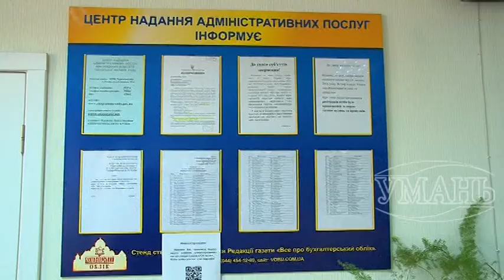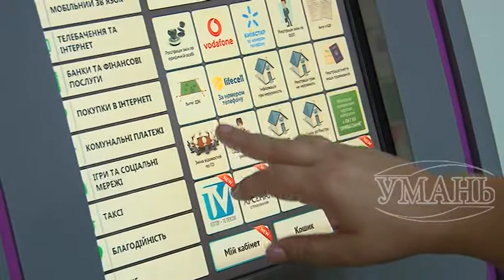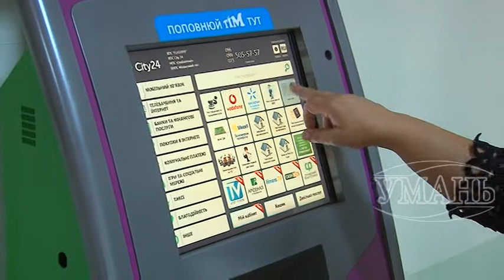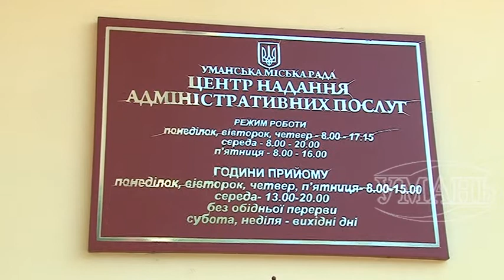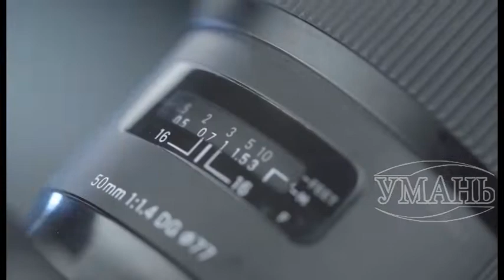Умань міська рада. Разом з мером. 5 хвилин про ЦНАП.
Міський голова Олександр Цебрій високо оцінив роботу співробітників Центру надання адміністративних послуг і запевнив, що якість і кількість послуг для людей буде  збільшуватися.